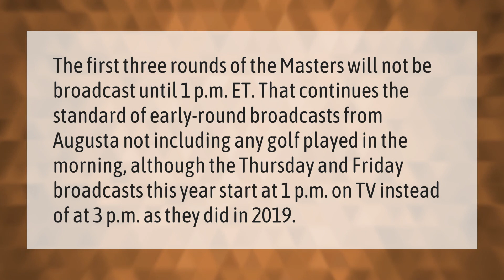Will the Masters be televised?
What Channel Is The Masters On • Will the Masters be televised?

Laura S. Harris (2021, January 15.) Will the Masters be televised?
    AskAbout.video/articles/Will-the-Masters-be-televised-207935